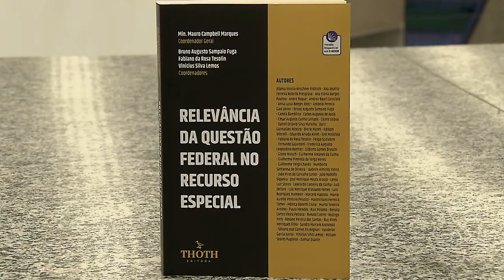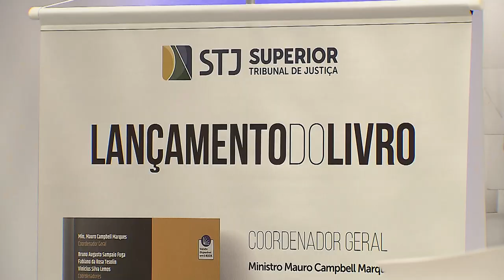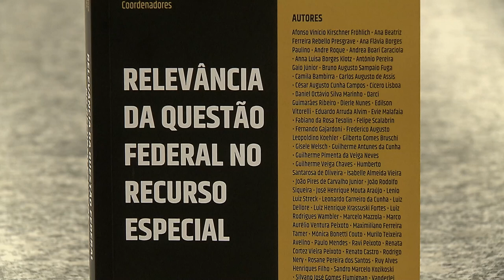Espaço Cultural do STJ promoveu lançamento de livro sobre relevância no recurso especial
O Espaço Cultural STJ promoveu, nesta terça-feira (22), o lançamento do livro Relevância da Questão Federal no Recurso Especial.
A obra teve coordenação-geral do ministro Mauro Campbell Marques, e como coordenadores, o secretário-executivo da Escola Nacional de Formação e Aperfeiçoamento de Magistrados (Enfam) Fabiano da Rosa Tesolin, e os juristas Bruno Augusto Sampaio Fuga e Vinicius Silva Lemos. O livro traz uma coletânea de estudos de diferentes processualistas do Brasil sobre a relevância para o recurso especial.